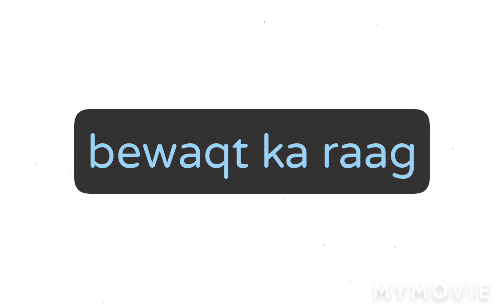पंचतंत्र की कहानी - 68 - बेवक्त का राग | भेड़िया और गधा | Wolf And Donkey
पंचतंत्र की कहानियों की रचना पंडित  विष्णु शर्मा द्वारा  मूर्ख राजपुत्रों को राजनीति के गूढ़ रहस्यों की शिक्षा देने के लिए की गई थी |

इन कहानियों के माध्यम से वे मूर्ख  राजपुत्र राजनीति मे ' निपुण' एवं परंपरागत होकर  अपने जीवन मे सफल हुए |

ये कहानियाँ 5 भागों मे बंटी हैं | जिनके  नाम हैं
1.मित्रभेद ( मित्रों की कहानियाँ)
2 मित्रालाभ (मित्रता की कहानियाँ )
3 काकोलूकियकम ( कौवे और उल्लूओं की कहानी )
4 लब्धप्रणाश कारक (  हाथ आई चीज का हाथ से निकल जाना )
5 अपरीक्षित ( किसी भी अनजान खतरे से सावधान होना)

 इन पांच भागों के कारण इसे पंचतंत्र कहा जाता है | ये कहानियाँ हमें जीवन के "उपदेश " बड़े ही  सरल और मनोरंजक तरीके से देती हैं |

 Panchatantra stories contains 5 typical type of stories they are-
 1. Mitra bhed ( stories of friend's estrangment and isolation)
 2. Mitrlaabh Or Mitrasamprapti (Friend's friendship)
3.Kaakolukieyakam ( stories of crows and owls) 4.Labdhpranash (Ran out of hand)
5.Aparikshit kaarak ( Be alart before any stranger)
Due to these five parts they are called Panchatantra stories. These stories give us life lessons or" Updesh " in a very easy and funny way.

.science story
science ki kahani
science story in hindi
science story हिंदी में
विज्ञान की कहानी
विज्ञान की मज़ेदार कहानी
खेल खेल में विज्ञान
play way method of science
बेवक्त का राग
भेड़िये की कहानी
wolf story
wolf and donkey
भेड़िये और गधा
यह कहानी एक भेड़िये और एक गधे की है|
बेवक्त का राग|
 पूरी कहानी जानने के लिए वीडियो को अंत तक देखें |
 यह कहानी सभी उम्र के लोगों के लिए उपयोगी है|